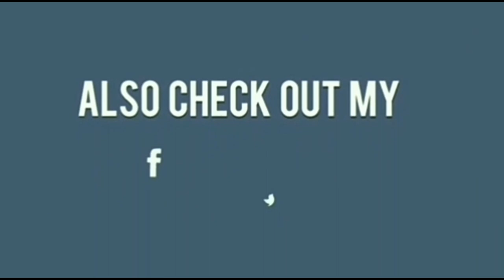पुरानी से पुरानी कब्ज का एकदम असरदार अचूक घरेलू उपाय। DR. MANOJ DAS